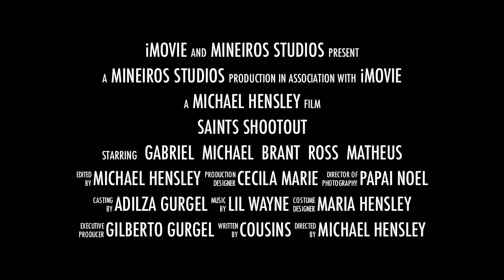New Orleans Saints Shootout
This is the trailer for the epic adventure video of the Gurgel Boys!  Via Belo Horizonte, Brazil, these boys and their family toured the United States on a grand adventure of red carpet benefits, limos, shopping sprees, casino fueled shenanigans, private planes, all you can eat free for all's, and of course a VIP New Orleans Saints football game!

When you are the up and coming soccer prodigy's these two are, nothing is out of reach!